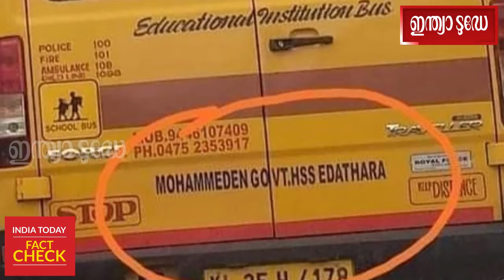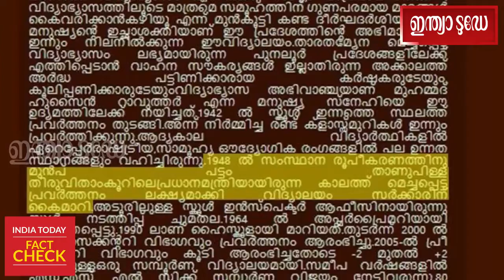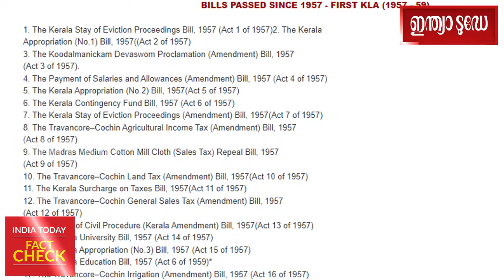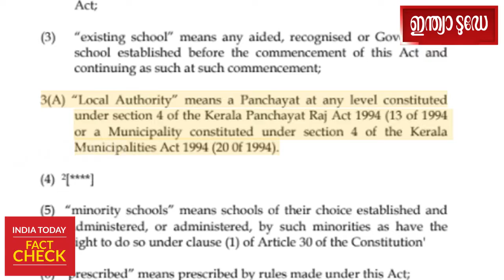മുസ്ലീം കുട്ടികള്‍ ഭൂരിപക്ഷമായാല്‍ സ്‌കൂളിന്റെ പേര് 'മുഹമ്മദന്‍ സ്‌കൂള്‍' എന്നുമാറ്റുമോ?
14 വയസുവരെയുള്ള കുട്ടികള്‍ക്ക് നിര്‍ബന്ധിതവും സാര്‍വത്രികവുമായ വിദ്യാഭ്യാസം നമ്മുടെ ഭരണഘടന വിഭാവനം ചെയ്യുന്നുണ്ട്. പൊതുവിദ്യാലയങ്ങള്‍ എന്നത് മതേതര ജനാധിപത്യ സ്ഥാപനങ്ങളാണ്. ഈ തത്വത്തില്‍ ഊന്നിക്കൊണ്ടുള്ള വിദ്യാഭ്യാസ സമ്പ്രദായമാണ് ഇന്ത്യയില്‍ പിന്തുടരുന്നത്. സ്വകാര്യ വിദ്യാഭ്യാസ സ്ഥാപനങ്ങളില്‍ പോലും സര്‍ക്കാര്‍ അംഗീകൃതമല്ലാത്ത വിദ്യാഭ്യാസ രീതി അനുവദിക്കില്ല. എന്നാല്‍ ചില സ്‌കൂളുകളുടെ പേരുകള്‍ക്കൊപ്പം 'മുസ്ലീം' എന്നു ചേര്‍ക്കുന്ന കീഴ്‌വഴക്കം കേരളത്തിലുണ്ട്. മുന്‍പ് വിദ്യാഭ്യാസ വകുപ്പ് ഭരിച്ചിരുന്ന മുസ്ലീം മന്ത്രിമാരുടെ ഇടപെടലാണ് ഇതിനു പിന്നിലെന്ന ആരോപണവുമായി സമൂഹമാധ്യമങ്ങളില്‍ ഒരു പ്രചാരണം സജീവമാണ്. ഇതിന് പിന്നിലെ യാഥാർഥ്യം എന്തെന്ന് നോക്കാം .